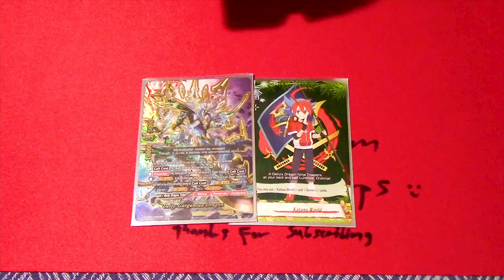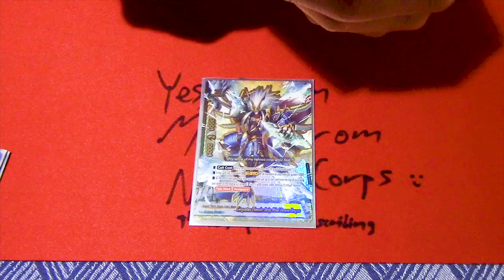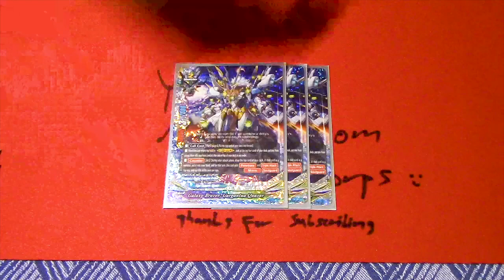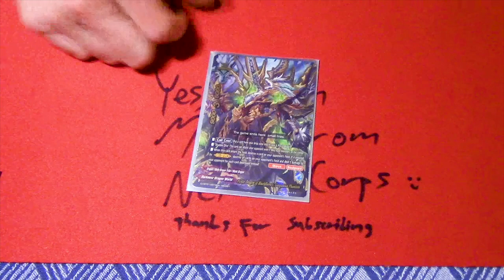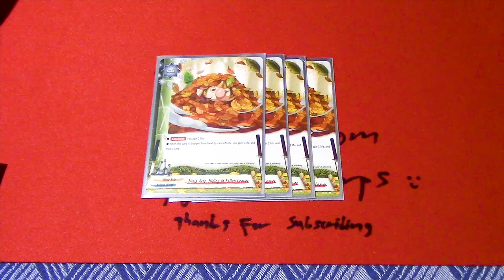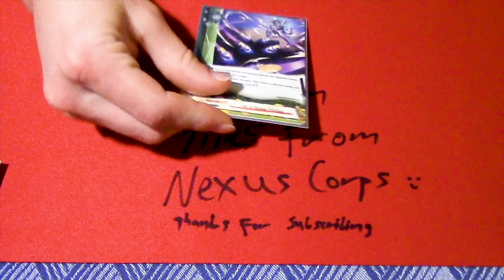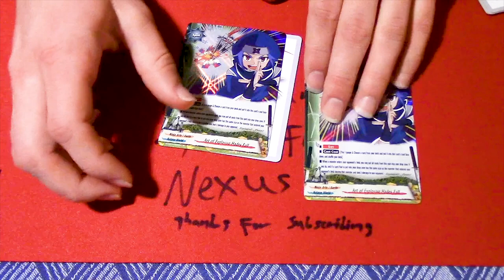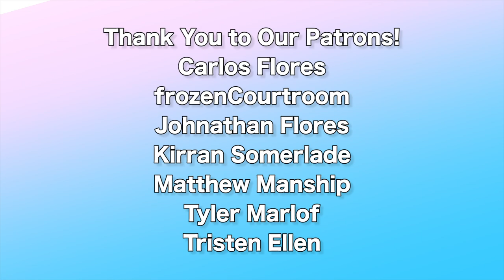"Draninja" Gargantua Dragon Deck Profile! | Katana World | Future Card Buddyfight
Here's Miles' other Gargantua Dragon Deck. This time, focusing around the Katana World varient. Enjoy the deck!